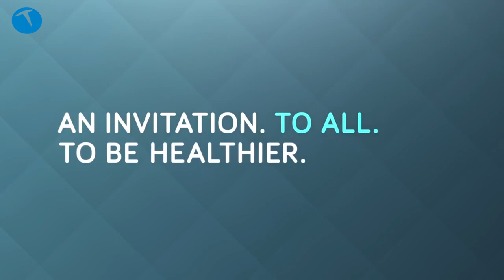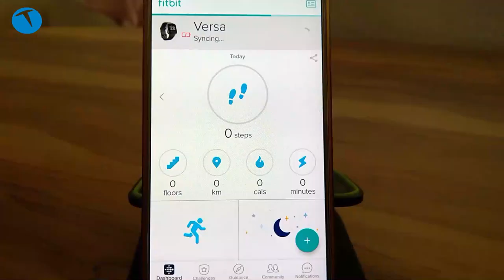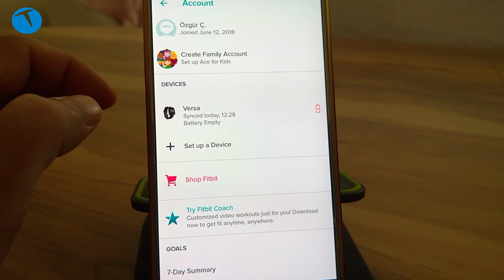Fitbit Versa inceleme | Apple Watch alternatifi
Fitbit Versa akıllı saat incelemesi ile karşınızdayız. Sportif bir hayat sürenlerin ilgisini çekebilecek saatin tüm detayları incelememizde.

Sportif takip ve saat bir arada: Fitbit Versa
Fitbit'in bu en yeni ürünü 1,34 inç büyüklüğünde dokunmatik ekrana sahip bir akıllı saat. Kare forma yakın bir boyutu olan saatin boyutları ise 39,36 x 37,65 x 11,2 mm. Fitbit Versa başta adım saymak olmak üzere, kalp ritmi, yüzme, koşma, mesafe ölçümü ve çıkılan basamak sayısı gibi değerleri ölçebiliyor. Kadınların özel günlerini de takip edebilen Fitbit Versa, telefonüzerinden GPS, müzik dinleme ve benzeri özellikler sunuyor.

Bu içerikleri de izleyebilirsiniz:

İncelemeler

Röportajlar

Nasıl yapılır?

Kutudan çıkıyor

Otomobil

Oyun inceleme